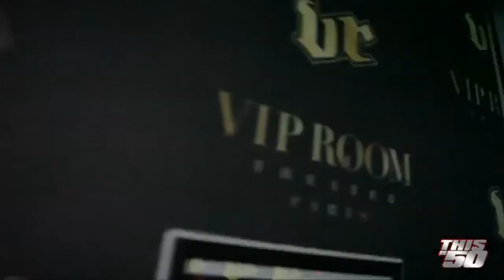50 Cent x G-Unit BISD Tour - Paris, FRANCE - Live at Le Zenith + VIP Room